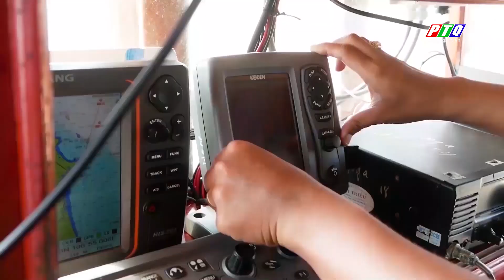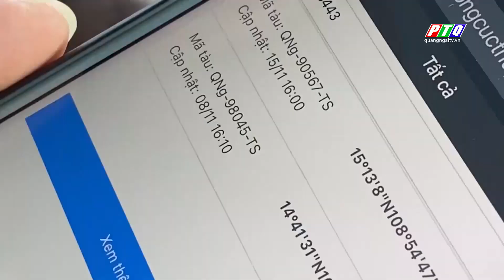Quảng Ngãi: Ngắt kết nối hành trình tàu cá không chỉ bị phạt tiền | PTQ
Quảng Ngãi: Ngắt kết nối hành trình tàu cá không chỉ bị phạt tiền